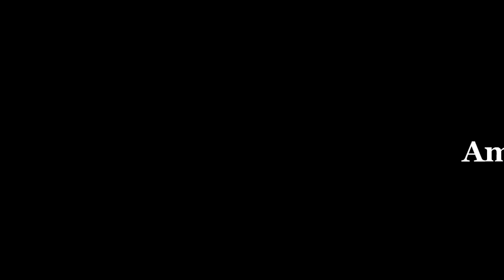মাটি আলু দিয়ে রুই মাছের অসাধারন মজার একটি রেসিপি | Mati Aloo-2020 | Chubri Aloo Rohu Macher Jhol